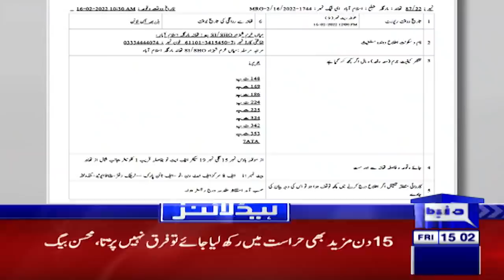Mohsin Baig Latest Statement | Dunya News Headlines 03 PM | 18 Feb 2022